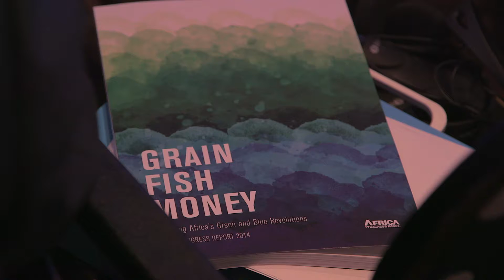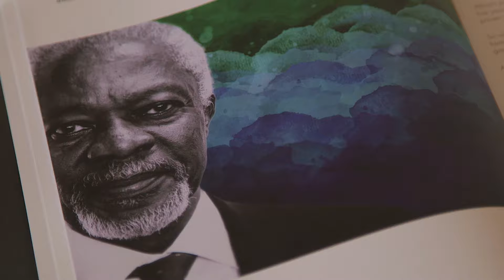Discussion autour du rapport 2014 lors de la réunion de la BAD à Kigali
Dynamiser l’agriculture africaine permettrait d’augmenter le revenu des agriculteurs africains de plusieurs dizaines de milliards de dollars chaque année.